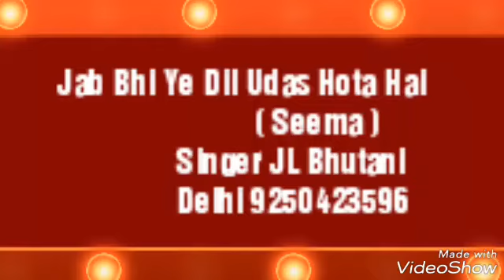Jab bhi ye dil udas hota hai By JL Bhutani